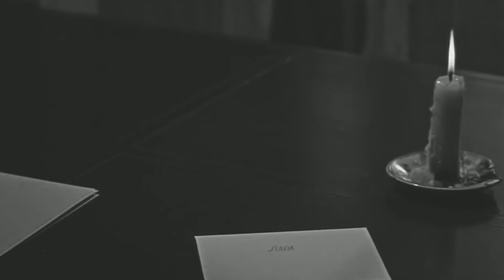斯大林的遗产被曝光！苏联人民看到后，陷入深思与愧疚中【影中纪实】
本频道制作的所有视频都是为了向观众传递有趣的社会时事新闻，绝对符合平台的使用政策。 1953年，苏联的最高领导人斯大林逝世，可之后赫鲁晓夫却称，斯大林为自己的儿女留下了千亿的遗产，这让苏联民众集体要求，斯大林的遗产问题！
那么斯大林死后究竟留下多少遗产？为何苏联百姓知道后全都羞愧不已呢？